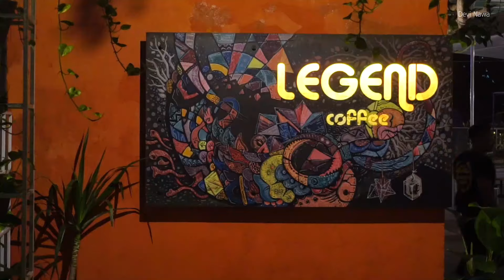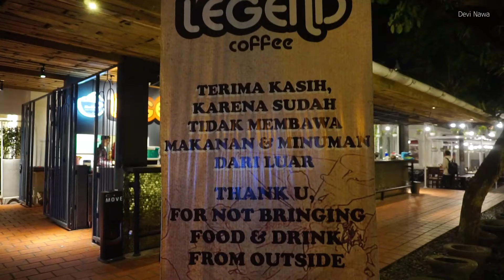Legend Coffee Yogyakarta, Konsep Baru Lebih Luas dan Cozy!